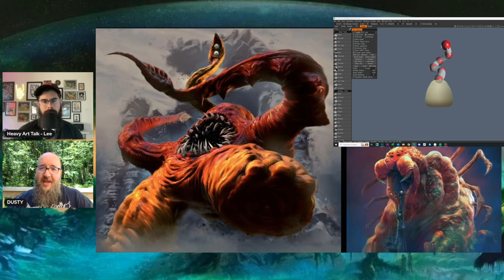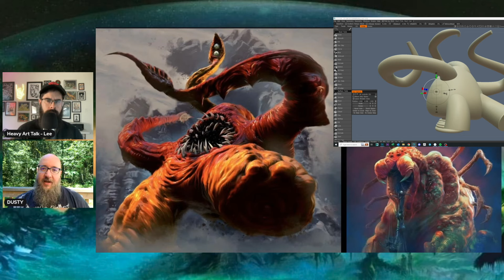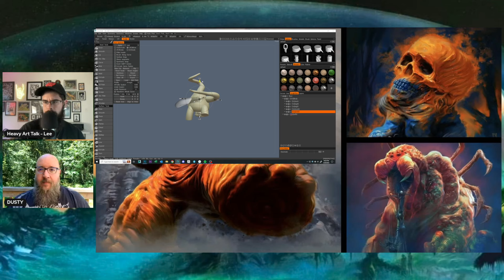Heavy Art Talk Ep. 45: Dusty Peterson (Unleash the Archers, Oceano, Hoth, Bloodbath, Lamb of God)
Dusty and I chat about our love for Judas Priest, having a career in the video game industry, being falsely accused of using AI, his 3-D modeling process for creating art, and general tips for anyone wanting to work with bands. Had a ton of fun chatting with Dusty and I hope you enjoy it as well!